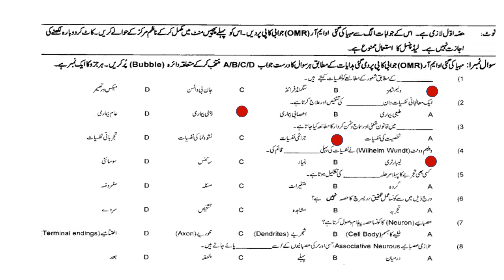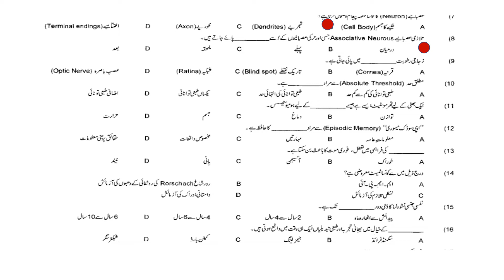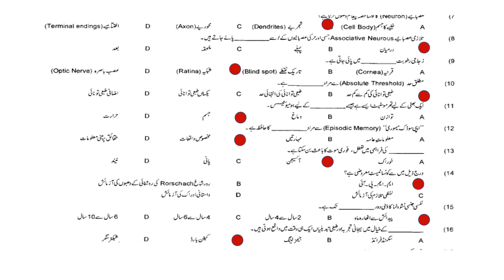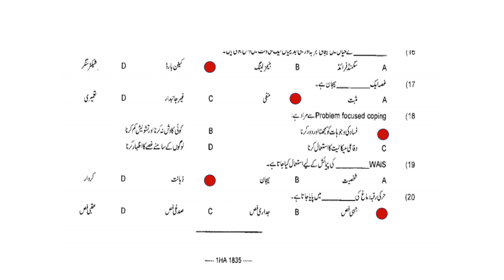Urdu Medium Solved Psychology Paper 2018|Objective/ MCQS| FBISE Solved Psychology paper of FA Part-I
this Video contains solved 1st Year Psychology paper of Urdu Medium.(Objective Part)